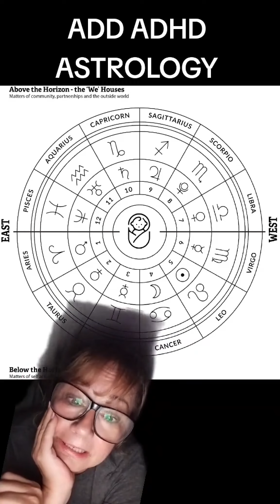HOW TO FIND ADD/ADHD IN AN ASTROLOGY CHART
Holly Hall
Clairvoyant Life Coach

LINKT.EE/Askhollyhall HERE ALL MY LINKS ARE HERE!
My Book- AMAZON 101 Answers from the Universe

FIND ME

MY BOOK